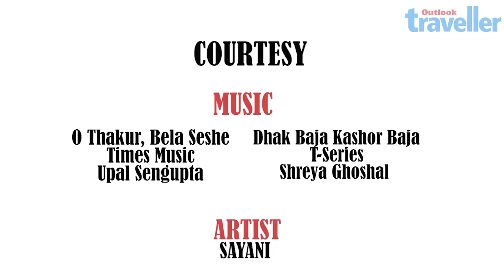Dhunuchi Naach | Durga Puja Dance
The dance to please the Gods, Dhunuchi Naach is an important part of the Pujo celebrations. Watch this video to know more about this indigenous dance form and how it is the pride of every Bengali. BengalAwaitsYou.